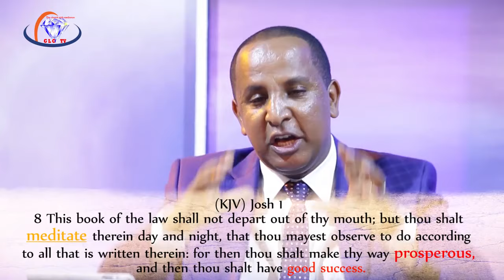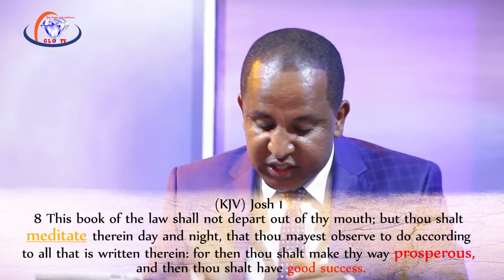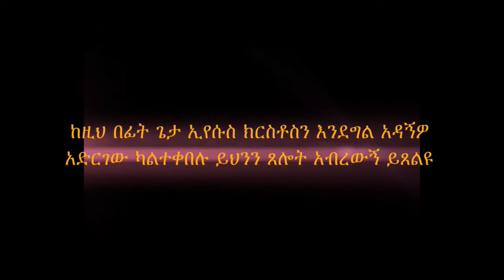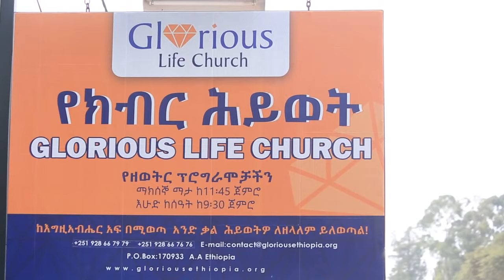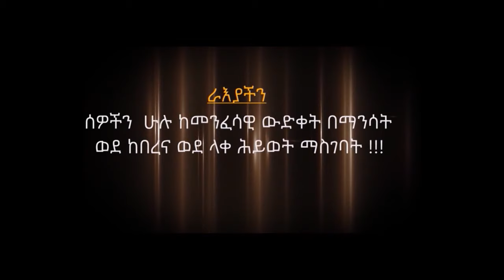Meditating the word of God by Pastor Tezera Yared Part 1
If you Meditate the Word you will never be the same again. How you can do it please watch the video.